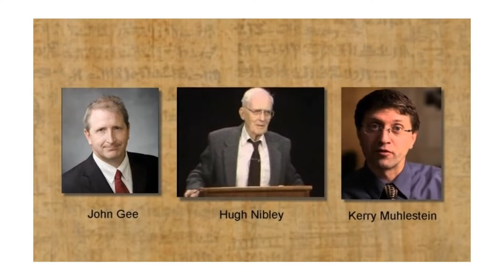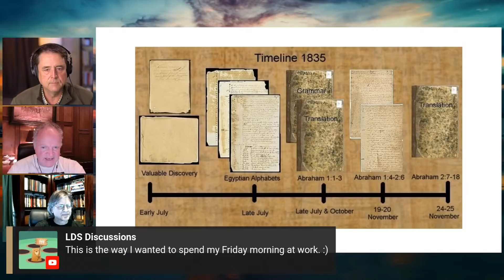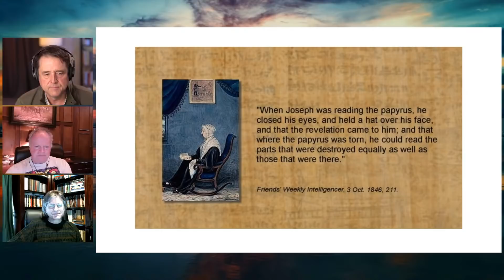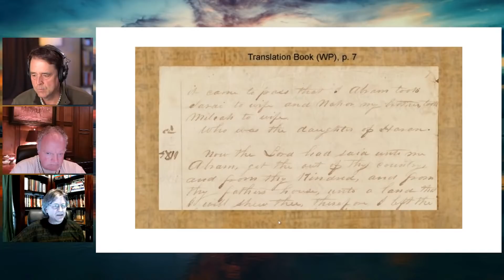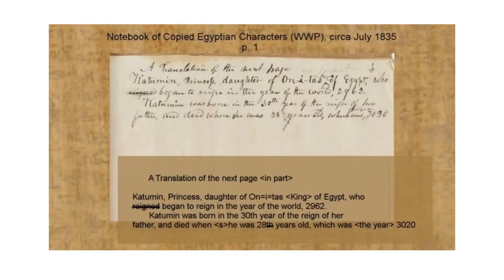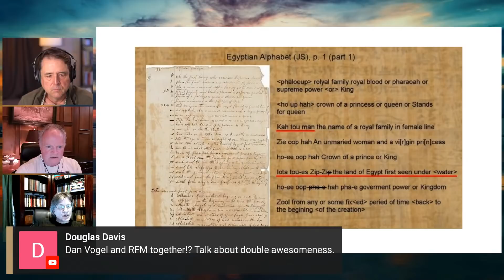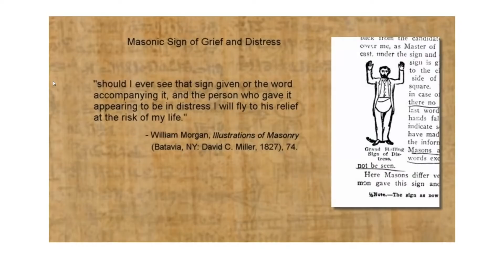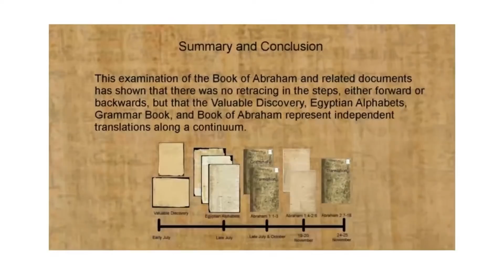1519: Joseph Smith’s Egyptian Grammar & Alphabet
Join John Dehlin and Radio Free Mormon as we speak with Dan Vogel about his new book, “ Book of Abraham Apologetics: A Review and Critique” published by Signature Books.

Said to have been dictated by Joseph Smith as a translation of an ancient Egyptian scroll purchased in Kirtland, Ohio, in 1835, the Book of Abraham may be Mormonism’s most controversial scripture. Decades of impassioned discussion began when about a dozen fragments of Smith’s Egyptian papyri, including a facsimile from the Book of Abraham, were found in the New York Metropolitan Museum in 1966. The discovery solved a mystery about the origin of the Egyptian characters that appear in the various manuscript copies of the Book of Abraham from 1835, reproduced from one of the fragments. Some LDS scholars devised arguments to explain what seemed to be clear evidence of Smith’s inability to translate Egyptian. In this book, Dan Vogel not only highlights the problems with these apologetic arguments but explains the underlying source documents in revealing detail and clarity.

Mormonism Live with Radio Free Mormon and Bill Reel

Mormon Stories discussion with Radio Free Mormon about Book of Abraham scholarship

Mormon Stories interview with Dr. Robert Ritner

A Guide to the Joseph Smith Papyri by John Gee

An Introduction to the Book of Abraham by John Gee

Illustrations of Freemasonry by Capt. William Morgan

A Reason for Faith: The Explanation-Defying Book of Abraham by Kerry Muhlstein

Timecodes:
00:00:00 Introduction and opening remarks
00:03:47 The Kirtland Egyptian Papers (KEP), a compendium of pseudo-Egyptian alphabet and grammar
00:18:54 The original papyri and the creation of the KEP
00:35:58 Why apologists are desperate to prove that Smith produced the Book of Abraham BEFORE the KEP
00:47:25 The apologetic argument that the BoA and KEP were dictated simultaneously
01:04:51 Real Egyptian characters combined with fabricated characters in the KEP
01:15:32 Apologetic argument that these characters were decorative or the English explanation was too detailed to have been intended as a translation
01:30:56 Comparing the KEP to the Book of Abraham makes it clear the KEP was intended as a translation
01:40:56 Proof the KEP was not using Egyptian characters decoratively
01:45:21 Egyptian characters in the KEP don't line up with English paragraph breaks, suggesting the text was not "reverse engineered" from the Book of Abraham
02:07:10 The apologists' rebuttal to the text alignment problem
02:20:54 The "Valuable Discovery" Notebook and sources of the KEP
02:42:26 What is the significance of all this? The tl;dr version
02:52:37 Joseph needed to claim to be descended from Abraham to explain the patriarchal priesthood
03:00:37 The degrees of the KEP grammar compendium
03:25:47 Apologetic argument that the characters in the KEP so rarely align with phrases used in the Book of Abraham that the KEP could not have been used for translation
03:46:14 The evidence in Joseph Smith's 1835 journals
03:59:54 The entire Book of Abraham rests on the idea that the KEP was "reverse engineered" without Joseph Smith's involvement
04:08:42 The "pious fraud" theory
04:15:24 Closing remarks